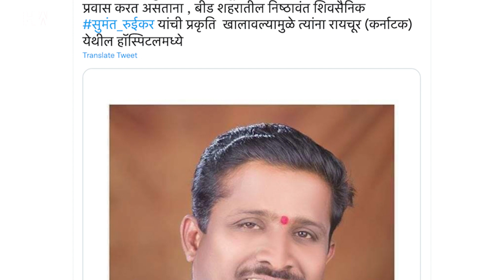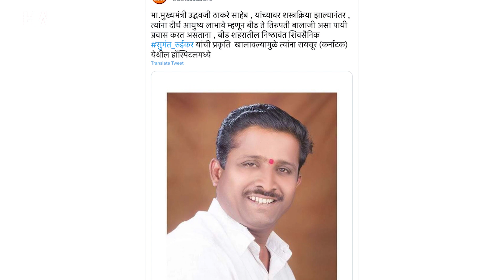UddhavThackeray यांच्या दीर्घायुष्यासाठी पायी यात्रेला निघालेल्या शिवसैनिकाचा वाटेतच दुर्दैवी मृत्यू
"मुख्यमंत्री उद्धव ठाकरेंना दीर्घायुष्य मिळावं" यासाठी साकडं घालत तिरुपतीला जाणाऱ्या शिवसैनिकाचा वाटेतच दुःखद मृत्यू झालाय. सुमंत रुईकर असं या बीडमधील रहिवासी असलेल्या कट्टर शिवसैनिक तथा माजी नगर पालिका सभापतीचं नाव आहे.